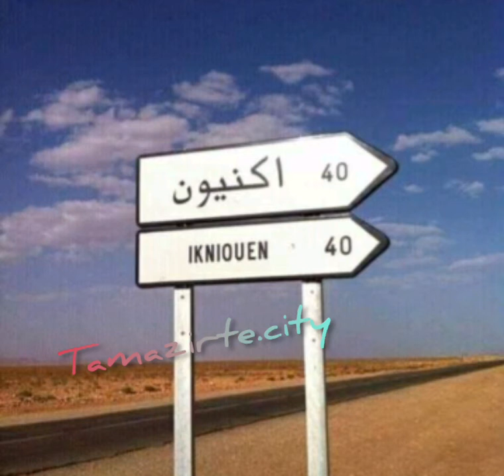Ahidous ait atta saghru 2019 أحيدوس ايت عطا صاغرو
المرجو لاشتراك في القناة ليصلك كل جديد